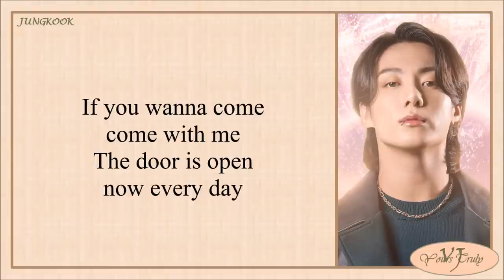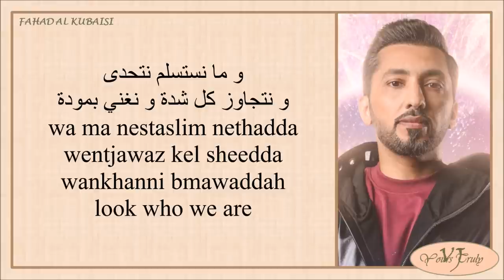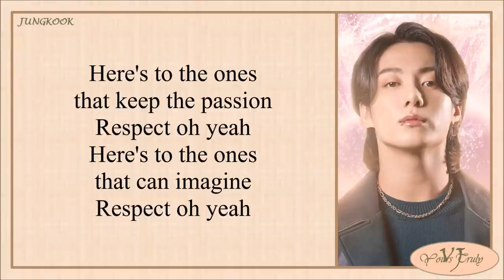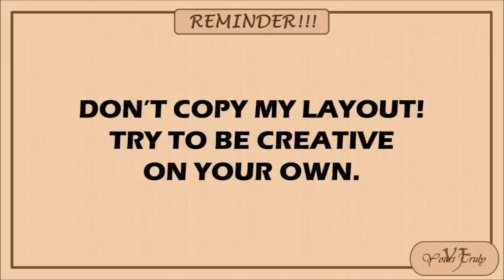Jungkook Dreamers (Feat. Fahad Al Kubaisi FIFA World Cup 2022 Soundtrack) Lyrics